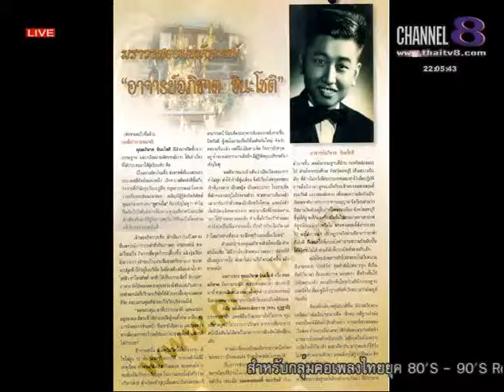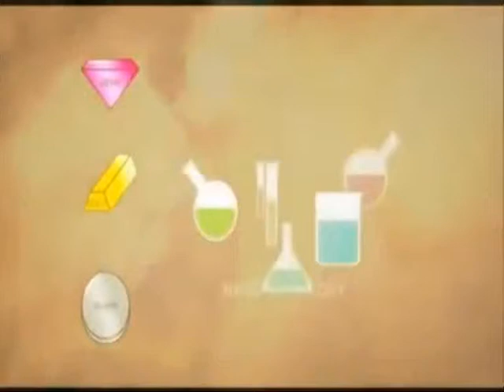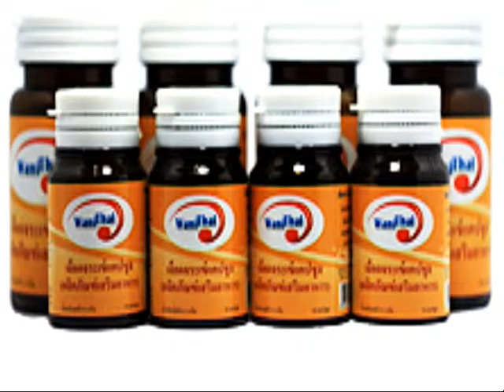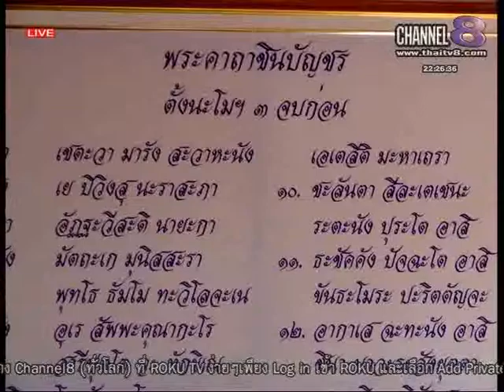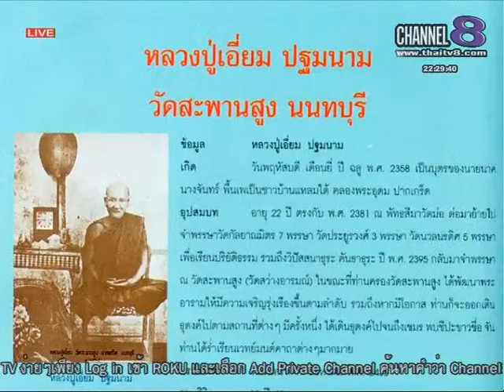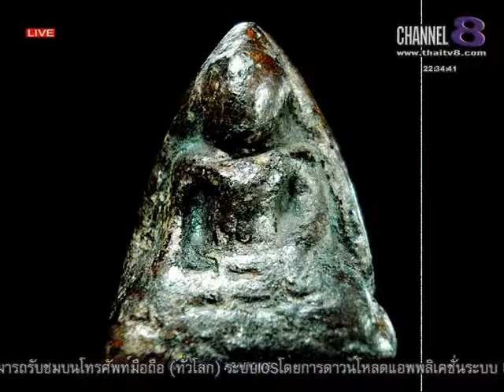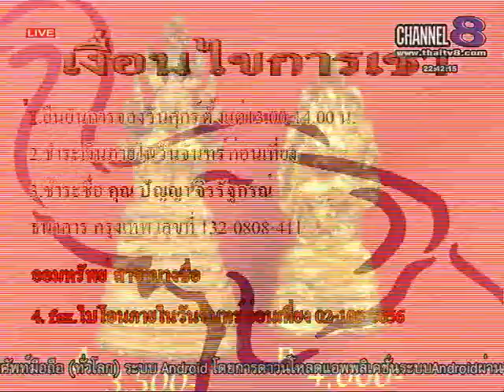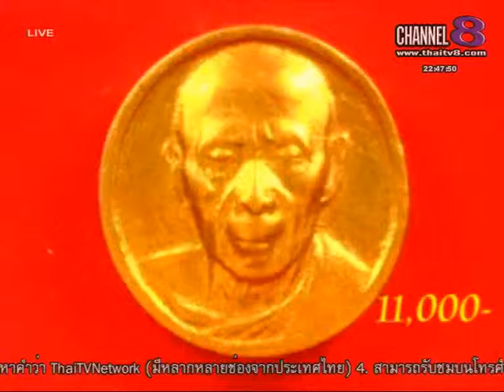ช่อง 8 ทีวีพูดได้ รายการ จับกระแสพระ 19-03-58 เบรก 2